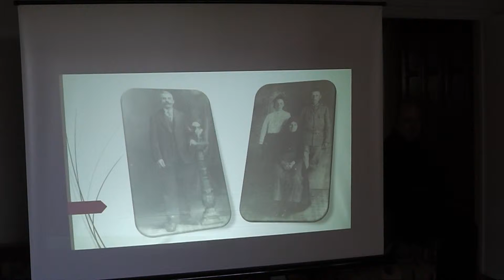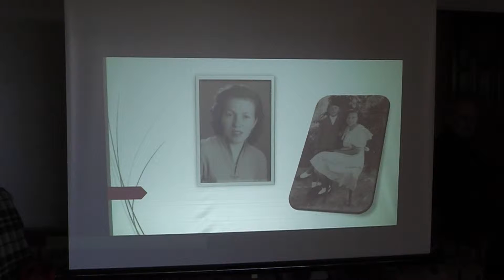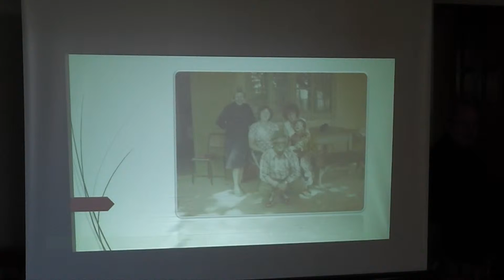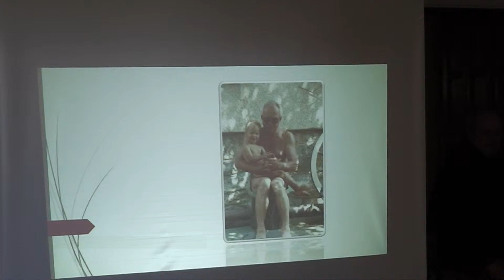Papa 90, a prezi